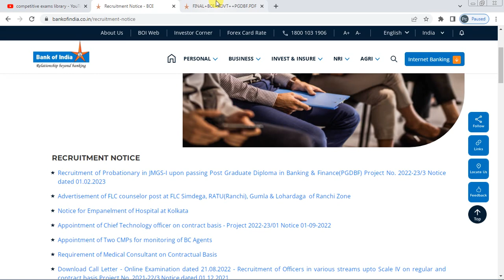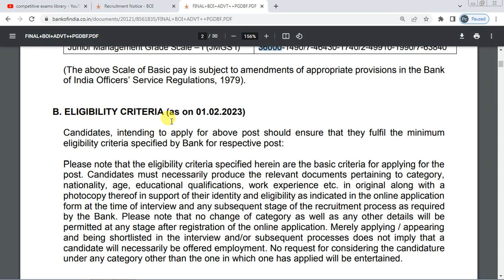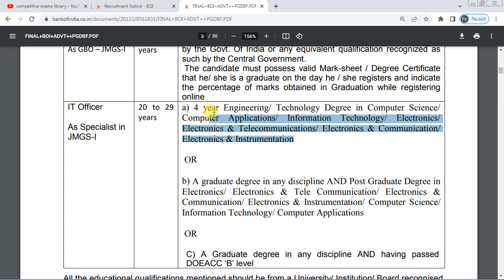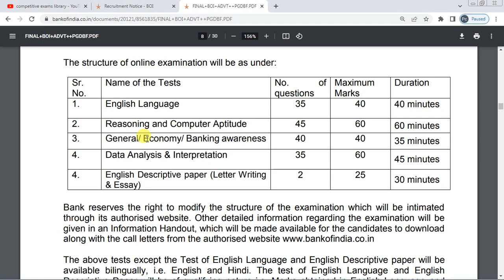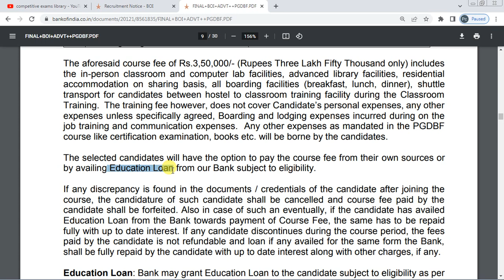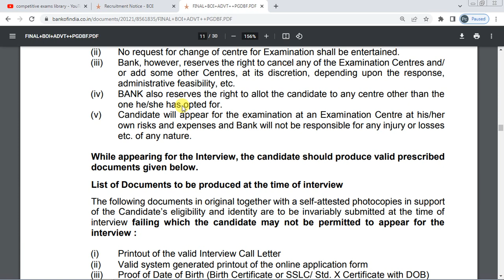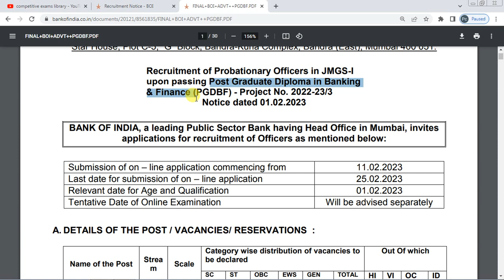OFFICER JOBS RECRUITMENT IN BANK OF INDIA | డిగ్రీ అర్హతతో బ్యాంక్ ఆఫ్ ఇండియాలో ఉద్యోగాలు